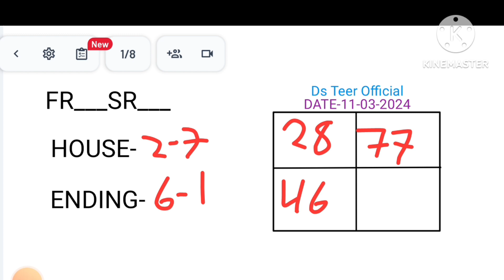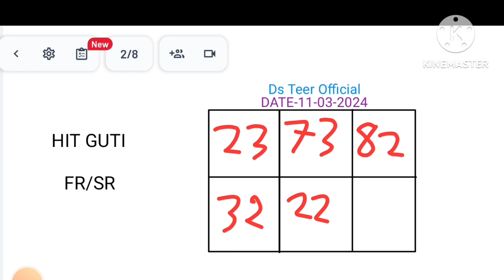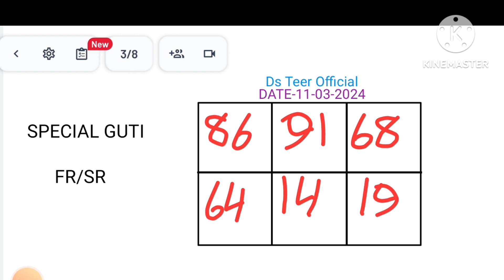DATE/11/03/2024 Shillong Teer live results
DATE/11/03/2024